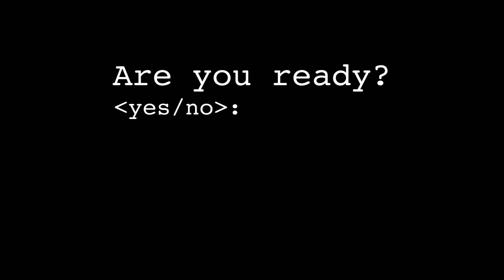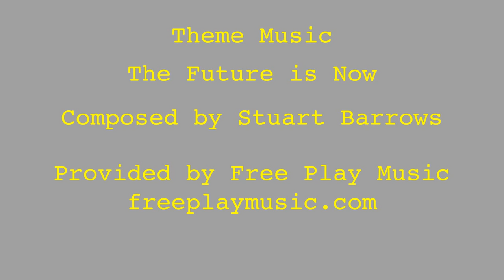Episode 4-7: 4 Color Creators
Ever wonder what it is like to create comics and the process they go about making them.  I talk to a few comic creators and we discuss what they draw and on how they create characters.  We have an array of genres: Sci-fi, Horror, Fantasy, Humor, and True Life.

Guests

Promo: Get Published, Flash Pulp